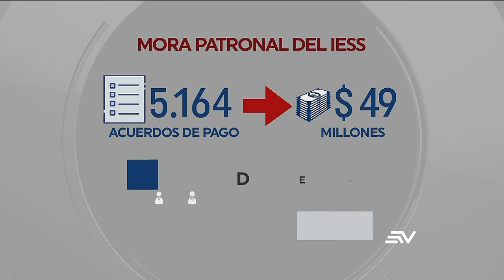Guayas es la provincia con más acuerdos de pago de morosos con el IESS | Televistazo | Ecuavisa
La provincia de Guayas es la que más registra acuerdos de pago de empleadores morosos con el Instituto Ecuatoriano de Seguridad Social (IESS). La siguen también Pichincha y Azuay. Según el IESS, la mayor morosidad se presenta en el sector privado y la suma de todos los acuerdos de pago llega hasta los 49 millones de dólares.